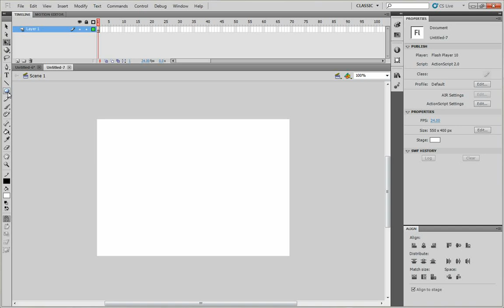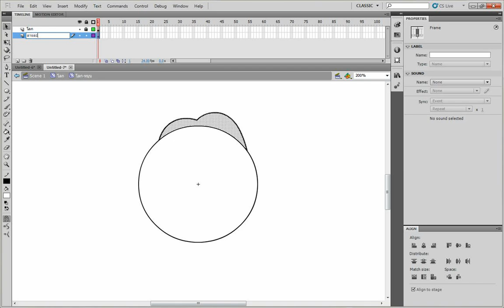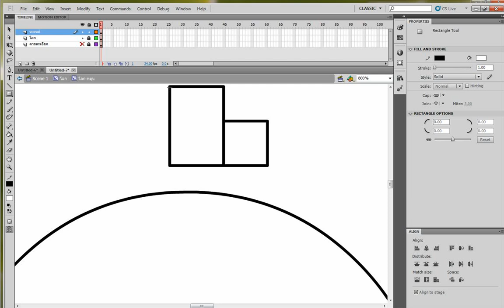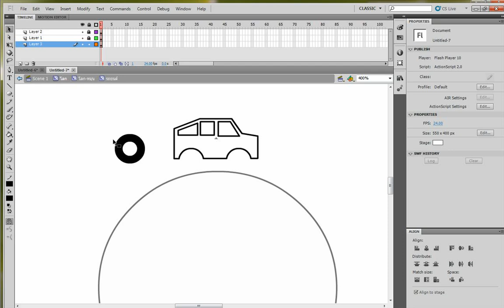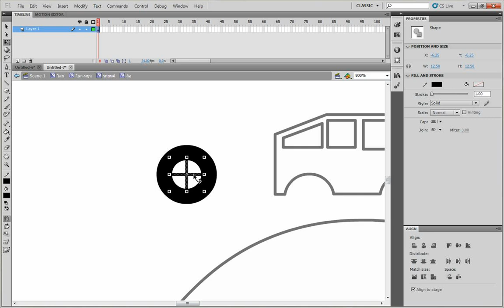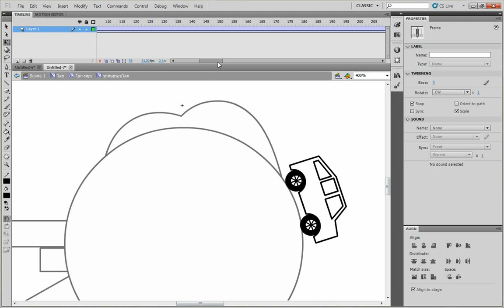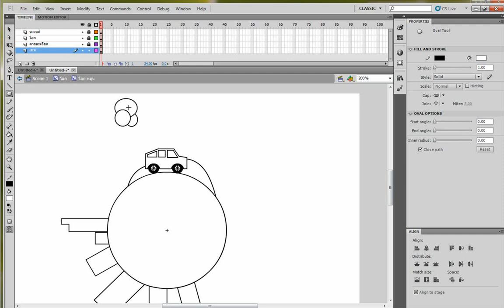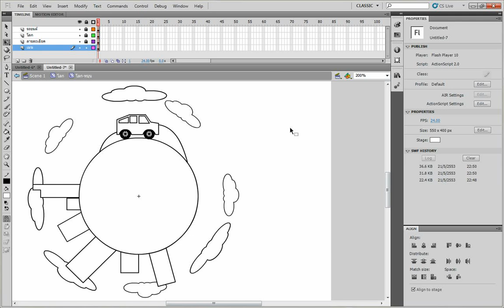MESISE STUDIO - FLASH 2D ANIMATION - โลกหมุน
วันนี้ก็มาเรียนรู้การทำ โลกหมุน และในโลกมี รถ วิ่ง มี อาคาร มี เมฆ วีดีโอนี้เหมาะสำหรับผู้ที่กำลังศึกษาโปรแกรม flash เป็นอย่างยิ่งเลยครับ สำหรับคนที่อยากได้ความรู้อะไรอื่น ๆ เพิ่มเติมคอมเม้นบอกได้เลยนะครับ ถ้ามีปัญหาความรู้ในเรื่องนั้น ๆ จะ สอนให้เลยครับ